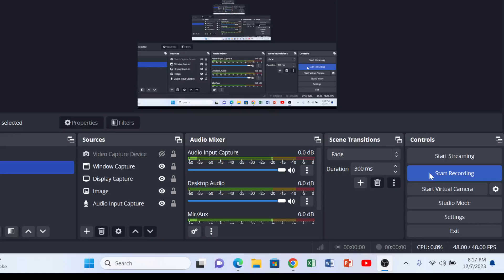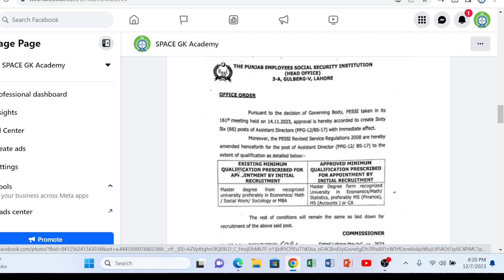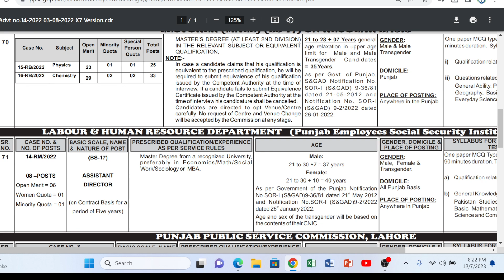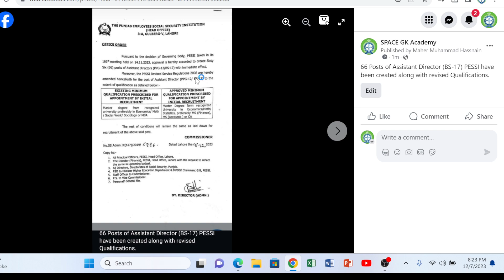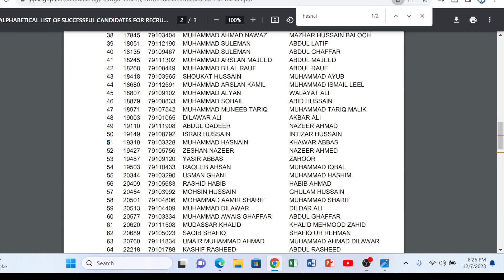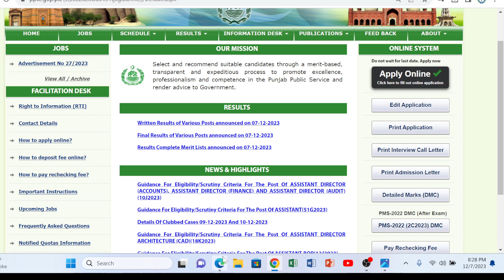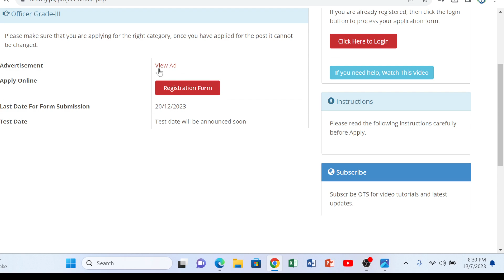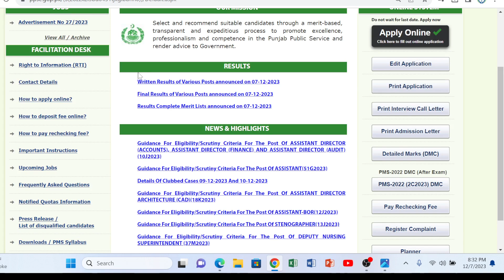Canal Patwari Result II AD PESSI Education II FPSC NTS OTS All News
1. Assistant Director Planning
2. Assistant Director Accounts
3. ASSISTANT CHIEF / DEPUTY DIRECTOR  (DEVELOPMENT)
🚀Registration Alert for Online class and Online Test Preparations of Deputy Director
10-December-2023 Sunday 07:00PM  #(1st Class Free)
 اکیڈمی میں  نئے سیشن کا باقاعدہ آغاز 10 دسمبر بر بروز اتوار سے ہو گا۔
پہلی کلاس فری ہے
Class_Timing: #07:20_to_08:30PM_Daily
اور اس  سیشن کے مندرجہ ذیل فیچرز ہیں۔
01۔
 روزانہ  کلاس ہو گی اور ساتھ گروپ ڈسکشن اور لیکچر کی ریکارڈنگ
02.
۔ پہلی کلاس فری ہے پہلے اپنے آپ کو مطمئین کریں پھر فیس ادا کر کے اکیڈمی جوائن کریں۔
03۔
 یہ 40 دن کا سیشن ہو گا اور ہفتے میں 6 دن کلاس ہو گی۔
 04.
۔  ٹیسٹ روزانہ آن لائن ہوگا ٹیسٹ کے لیے باقاعدہ ایک دن پہلے  نوٹس دیئے جائیں گے اور اگلے دن ان نوٹس  میں سے ٹیسٹ لیا جائے گا۔
05.
  ٹیسٹ کا رزلٹ روزانہ دیا جاتا ہے تاکہ سٹوڈنٹس امتحان میں غلطیاں نہ کریں۔
07.
 ٹوٹل 40 ٹیسٹ اور 40 لیکچرز دئیے جائیں گے
08.
 کلاس کے بعد کلاس کی ریکارڈنگ اور سکرین شاٹ بھی ملے گی۔
 Total Fee :Rs.7000  advance
Address:
288/B SPACE GK Academy (Inside Building Poly Technique) Gulgasht colony Multan
Free Seminar WhatsApp Group: